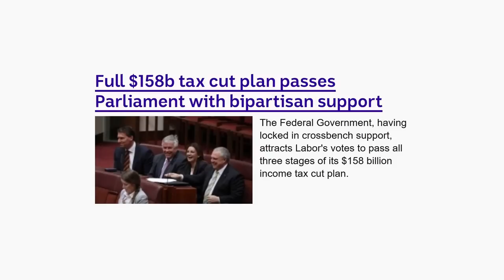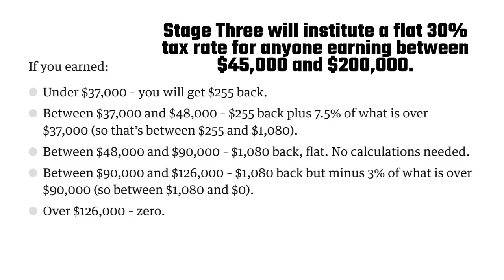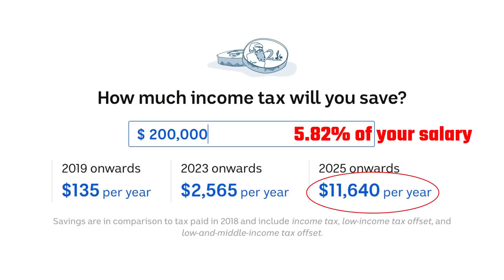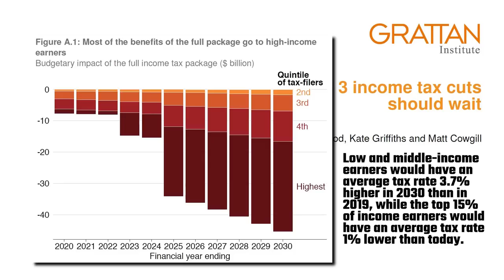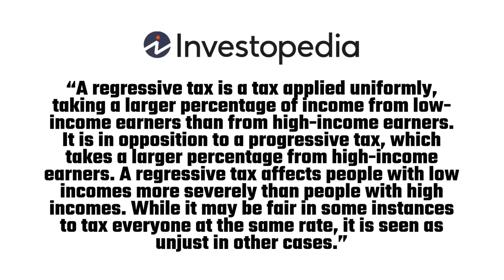Bye-Bye Progressive Tax in Australia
Bye-bye progressive tax in Australia. Last night, Australian Parliament passed the Coalition’s $158 billion income tax plan. The Australian Labor Party ultimately supported the plan in the Senate, with crossbenchers Jacqui Lambie and Centre Alliance offering the final crucial votes the Federal Government needed to pass the legislation. Only the Greens voted against the bill, with One Nation abstaining, while crossbencher Cory Bernardi was absent.

The new legislation will retrospectively offer tax cuts for the last financial year, so depending on your income, you might get a bulked-up tax return as soon as next week.

If you earned less than $37,000, you will get $255 back. Between $37,000 and $48,000, you’ll be getting back between $255 and $1,080. Between $48,000 and $90,000, you will get back a flat rate of $1,080. Between $90,000 and $126,000, you’ll get back between $1,080 and $0. And for incomes over $126,000, the new tax cuts won’t apply to you — at least not now.

You see, the tax cuts will come in three stages. Stage Three will institute a flat 30% tax rate for anyone earning between $45,000 and $200,000.

If you earn $20,000 a year, don’t expect any savings.

If you earn $37,000, you’ll be getting a flat $255 tax cut for the foreseeable future. Not too bad I guess.

If you earn $45,000, lucky you. You’ll be getting $855 this year, which will go up to $1,080 from 2023.

If you earn $87,000 a year, you’re even luckier. You’ll be getting $1,080 this year, and from 2025 onwards, you’ll be saving $2,130. Just what you need!

As you can see, as your income increases, you’ll be getting less back this year, but pocketing more in the future! By 2025, you’ll be saving big bucks, because you deserve it — You earn a lot of money!

If you’re one of the lucky ones with an income of $200,000, you’ll be getting tax cuts amounting to $11,640 by 2025. That’s 5.82% of your salary. If you only earn $37,000, your $255 tax cut in 2025 will be a whopping 0.69% of your salary. You see, your salary is too meagre to warrant a huge tax cut. If you’re rich though, you deserve a break, and so the Australian Government will reward you and give you a much-needed 5.8% salary increase.

If you haven’t sensed my sarcasm by now, I’ll make it very clear. These new tax breaks are not progressive. They are the opposite — they are regressive. The richer end of town are getting substantial relief, while workers on Struggle Street are barely seeing any gains.

If you earn $20,000 a year, well, you’ll get absolutely nothing. However, if you earn $20,550 per year, you’ll be seeing a whopping $2 coming your way some time soon. That’s less than 0.01% of your salary! It’s kind of comical really.

The Grattan Institute have released a report titled, “Budget blues: why the Stage 3 income tax cuts should wait”. In it, they show that most of the benefits of the full tax package go to high-income earners. Low and middle-income earners would have an average tax rate 3.7% higher in 2030 than in 2019, while the top 15% of income earners would have an average tax rate 1% lower than today. As I said before, this is not progressive… this is regressive.

As Investopedia state,

“A regressive tax is a tax applied uniformly, taking a larger percentage of income from low-income earners than from high-income earners. It is in opposition to a progressive tax, which takes a larger percentage from high-income earners. A regressive tax affects people with low incomes more severely than people with high incomes. While it may be fair in some instances to tax everyone at the same rate, it is seen as unjust in other cases.”

Greens leader, Senator Richard Di Natale, criticised the Labor party for supporting the legislation. He said,

“By voting for $158bn in revenue cuts that will hurt people doing it tough and line the pockets of millionaires, Anthony Albanese has abandoned the mantle of opposition leader. What’s the value of the Labor party if they are simply a paler version of the Morrison government?”

Even Labor Senator Penny Wong said the party still believed it was irresponsible to support stage three of the tax package, accusing the government of holding tax cuts for low and middle-income earners hostage.

In conclusion, the Liberal–National Coalition support the big end of town, and the Labor party — who are meant to support the average Australian worker — went along with them.